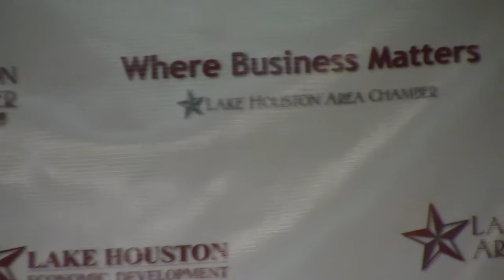August 18, 2016 Focus on Federal Government